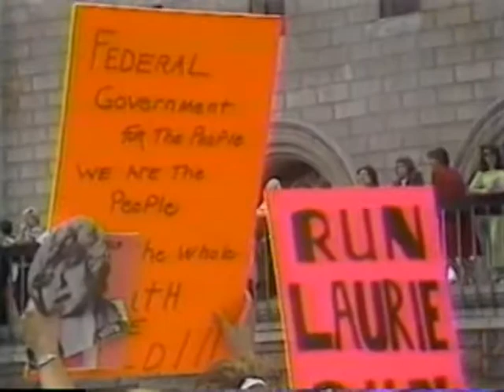ABC News, NY - Laurie Bembenek update (May 18, 1992)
This is an update on Laurie Bembenek's fight for freedom which aired on the May 18, 1992 edition of ABC Eyewitness News, following the broadcast premiere of the TV Movie "Calendar Girl, Cop, Killer? The Bambi Bembenek Story."

Weighing in, ever so briefly, on the evidence and a potential conspiracy by Milwaukee's Police Department is Michael Baden (former NYC Medical Examiner), Ira Robbins (Private Investigator) and Milwaukee County Deputy District Attorney Robert Donohoo.

ABC News reporter Celeste Ford even enters the evidence locker to show viewers the alleged murder weapon.